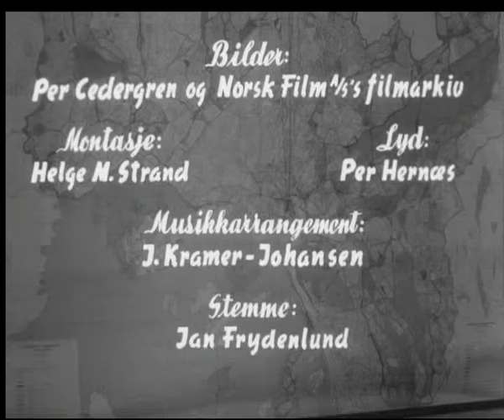Oslos nye bydeler, 1958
En film om de nye bydelene som ble bygget etter krigen, blant annet Manglerud, Bøler, Oppsal, Årvoll, Teisen og Lambertseter.

Regi: U. Balle Røyem/Helge Strand.